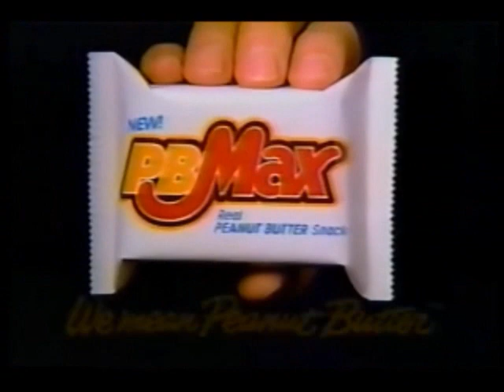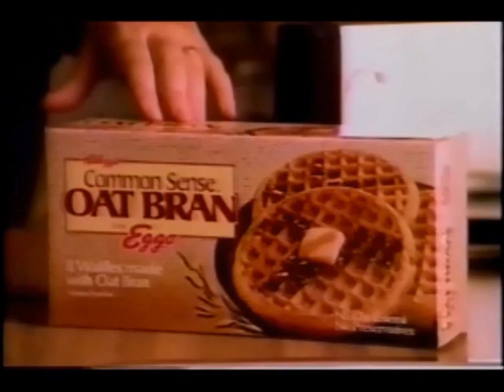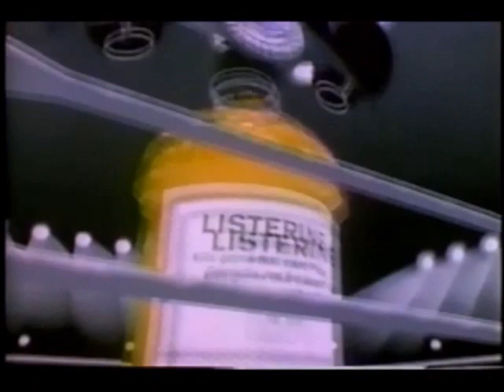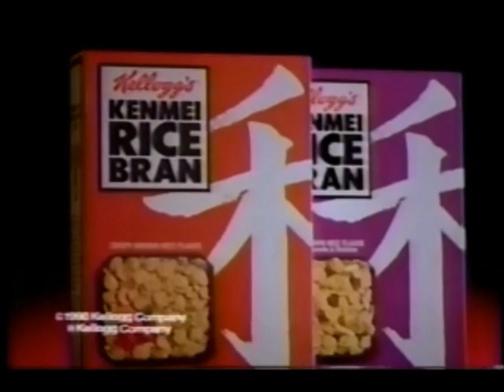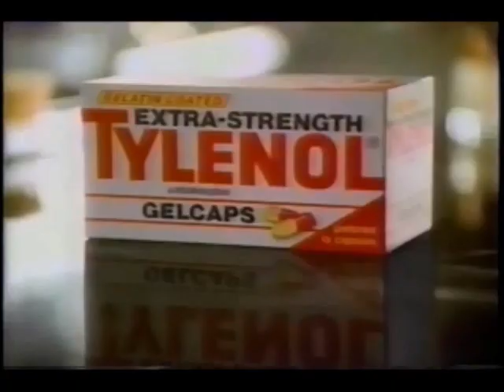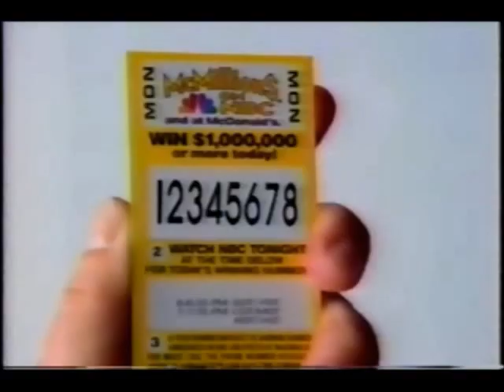October 20, 1990 commercials (Vol. 2)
Taken from the end of Working It Out, part of Empty Nest, and Carol & Company off KSDK/NBC.

1. JCPenney
2. PB Max
3. Working It Out closing credits with The Golden Girls/Empty Nest/Carol & Company/American Dreamer voiceover promos
4. NBC/McDonald's McMillions contest winner and plug
5. KSDK Newschannel 5 update
6. The National PTA
7. The Bulloch Diary on Newschannel 5 at Ten promo
8. Bob Evans
9. Common Sense Oat Bran Eggo waffles
10. Listerine
11. Wendy's
12. Kellogg's Pop-Tarts
13. Chevrolet Lumina
14. Motrin IB
15. Empty Nest partial closing credits with Carol & Company/The Love She Sought/First Person voiceover promos
16. Extreme Close-Up promo
17. Another KSDK Newschannel 5 update
18. Mobil
19. Cadillac
20. Coca-Cola Classic
21. Kellogg's Kemmei Rice Bran
22. Saturday Night Live promo
23. Matlock/In The Heat Of The Night promos
24. Carol & Company commercial bumper
25. Chevrolet Lumina APV
26. Tylenol
27. California Raisins
28. Another NBC McDonald's McMillions with Super Bloopers Special promo
29. Ore Ida
30. Another Cadillac
31. Carol & Company partial closing credits with American Dreamer/The Love She Sought voiceover promos